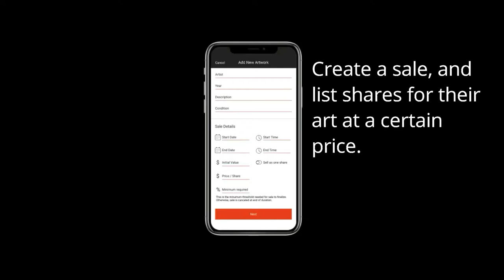Art Gallery Block Chain